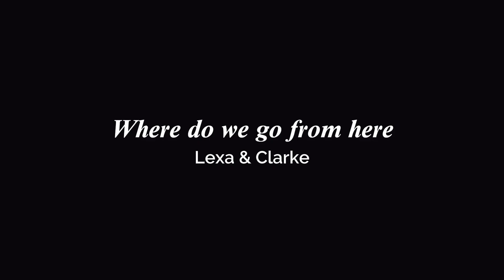Lexa & Clarke • Where do we go from here (Crossover)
Song: Where do we go from here by Ruelle